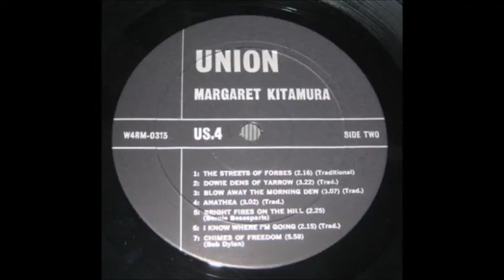Margaret Kitamura - S/T (Undated, Australia)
b4. Anathea

Taken from Australia private female folk psych LP on the  Union Records Label...'Margaret Kitamura -  S/T'